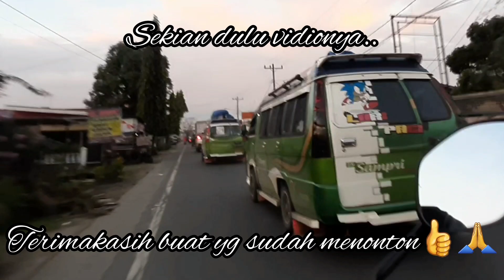Begini Endingnya..❗Saat Dua Pelor Toba Beraksi//Sampri 233 Versus Sampri 133 Ganas...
aksi dua bus pelor toba.. sampri 233 feat sampri 133, kedua bus ini saling tempel membelah lika liku jalur gunung..